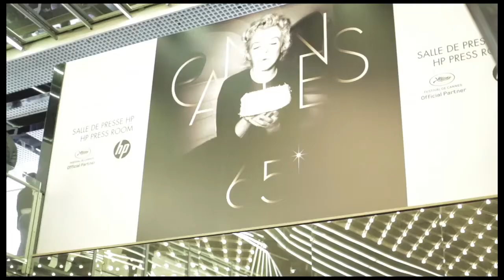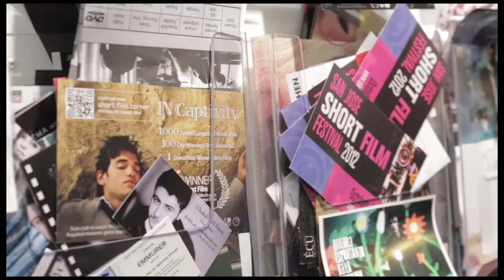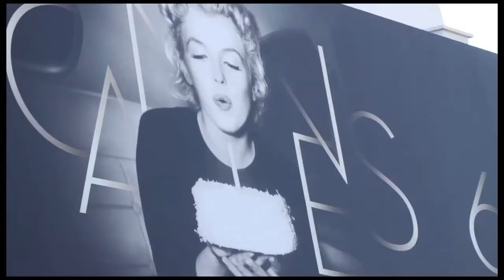65th Annual Cannes Film Festival - Jpixx - IN Captivity - 2012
Some footage shot by Jon Abrahams and Jim McCullough from Jpixx Films' trip to the 65th Cannes Film Festival in Cannes, France. to see the blog, or like JPIXX on facebook and see tons of photos of our amazing experience.

At some point in the future, I hope to edit this together with more of the 'interview' footage we acquired - but until then - these clips will have to do.

The song is "Je M'Suis Fait Tout Petit" from the Putumayo French Cafe CD.